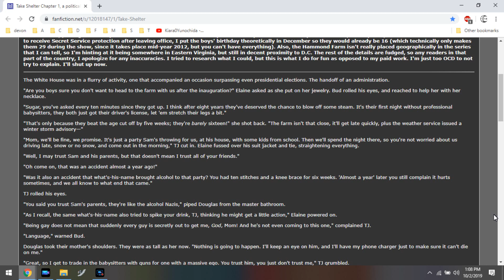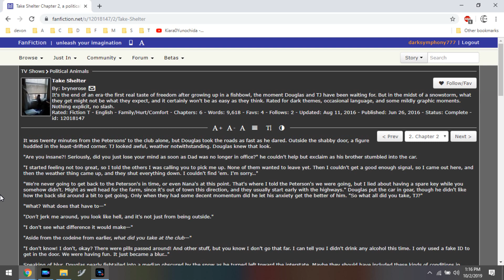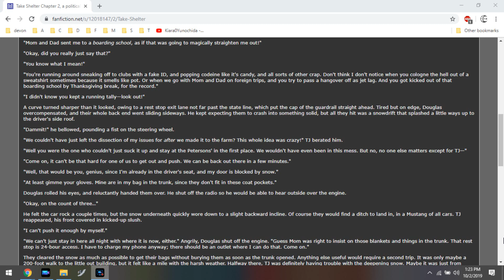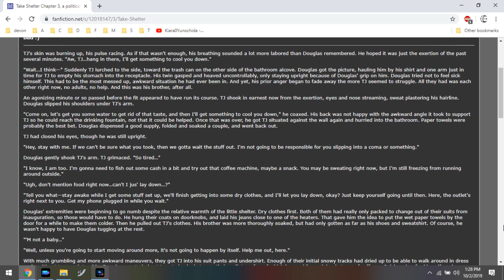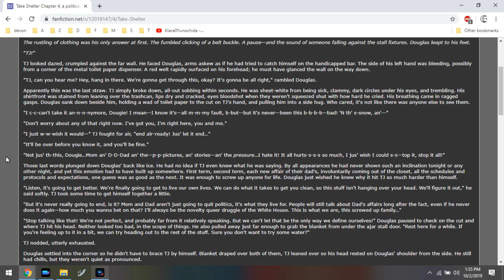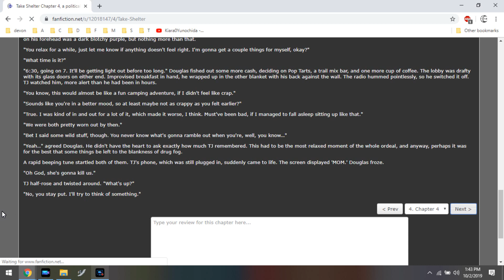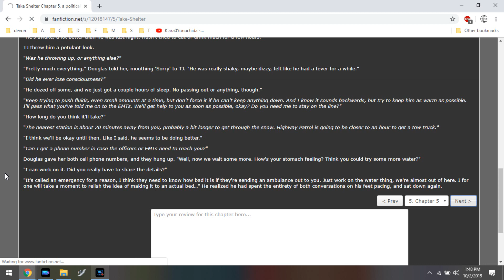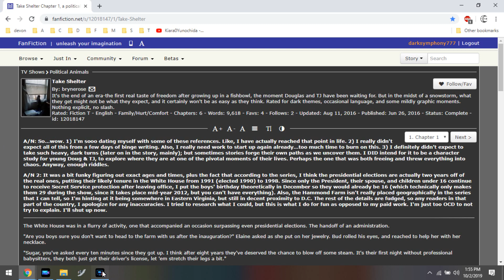Take Shelter: A Political Animals Fanfiction Reading